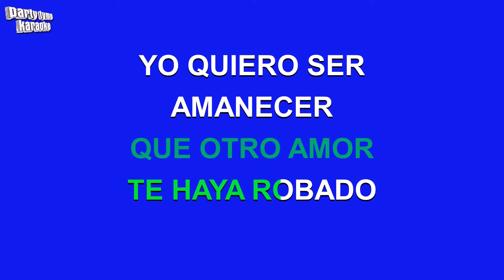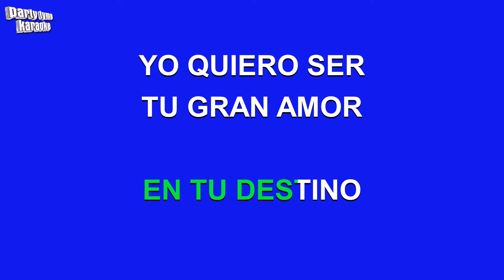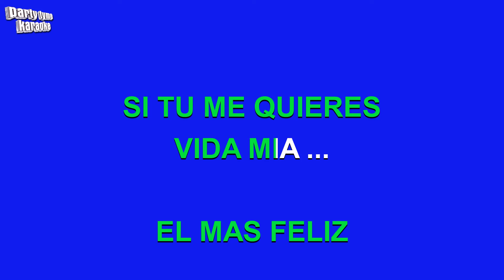Vicente Fernandez - Yo Quiero Ser (Versión Karaoke)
Versión karaoke de 'Yo Quiero Ser'